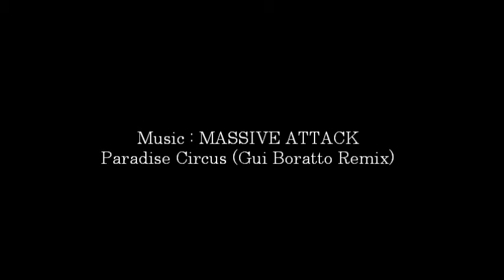RIC LAMINIM : THE WAY TO THE ATLANTIC VIEW : part 01 ( video trailer )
Edited by ERIC HEWSON SCHMIT